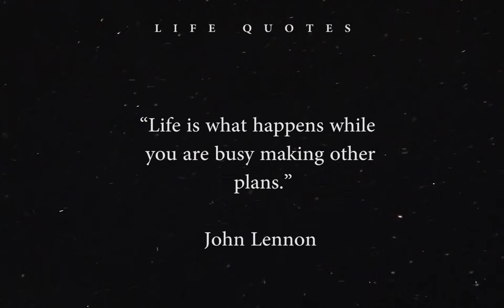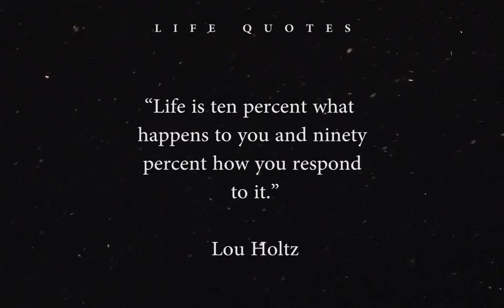12 life changing Quotes